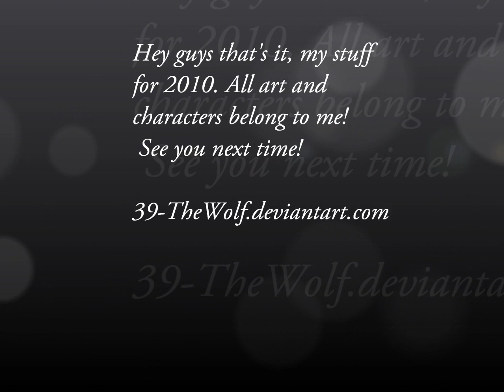Art 2010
All art and characters I do own...
except for ShigaKyou... and Xingetsu... those are well... my freinds...